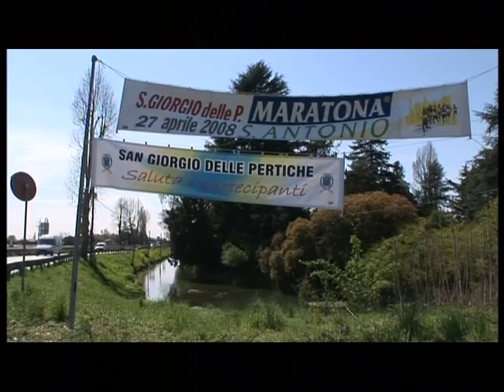S.Giorgio delle Pertiche (PD), aspettanto la Maratona 2008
Uno dei Comuni attraversati anche nella Maratona S.Antonio 2011